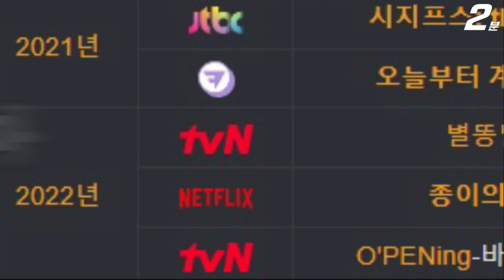SUB) 종이의 집 앤킴을 좋아하면 알아야 할 9가지 사실 / Lee Si Woo / Money Heist , La Casa de Papel